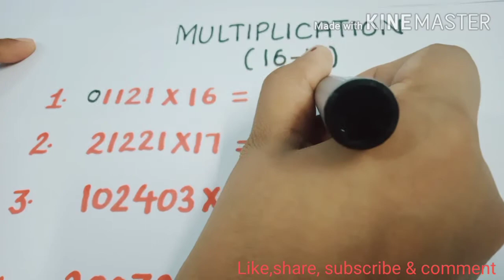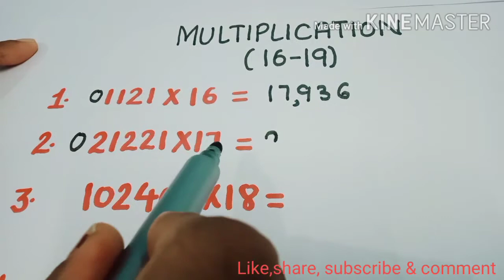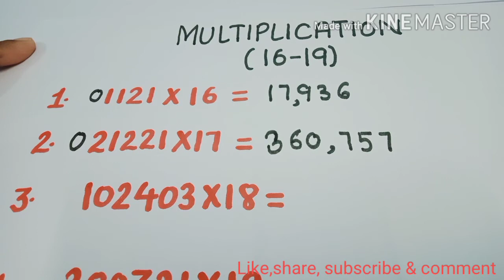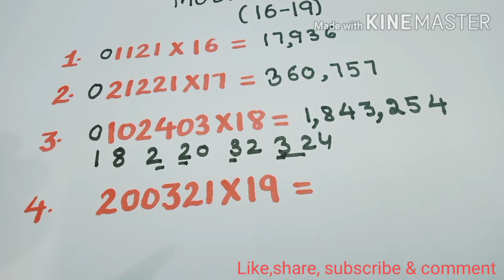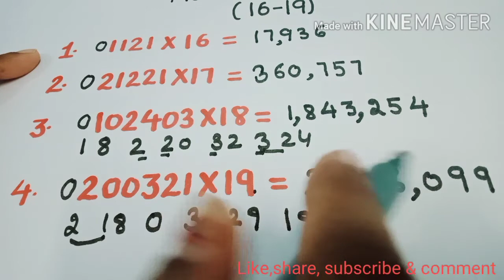FAST MULTIPLICATION TRICK (TRICK -7) EASY WAY FOR CALCULATION.ONE LINE MULTIPLICATION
In this video, we have discussed about multiplication(16-19). easy way for calculation. mental maths, Rapid maths.NOW ! CALCULATION IS FUN.